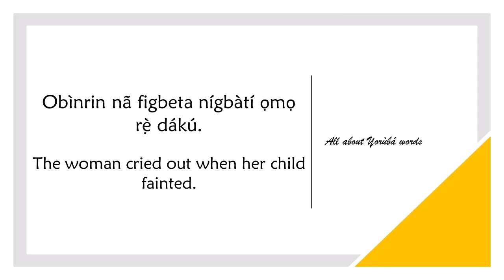How to say CRY OUT in YORUBA (CRY OUT LOUD)